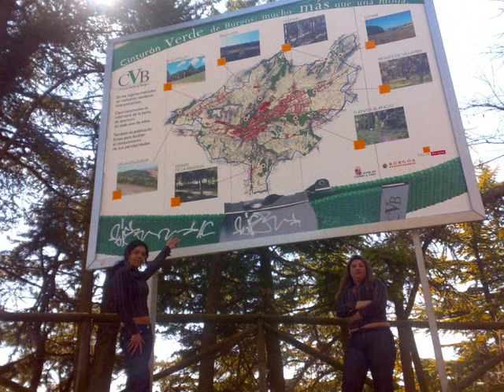dj virus _tervel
aleksmen_tervel